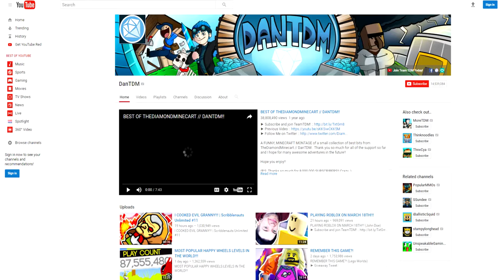Click Here For ROBLOX NOSTALGIA 2016-2017...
This video is a short summary and a look back at ROBLOX from 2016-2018

Music used in this video:
♪ Mice On Venus but make it *E X T R A* nostalgic